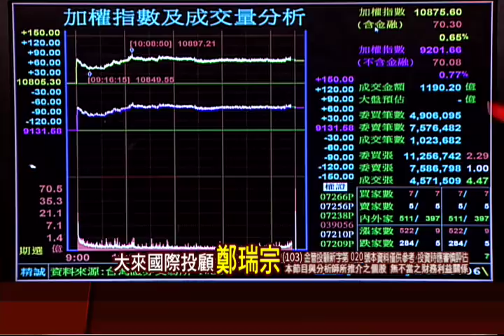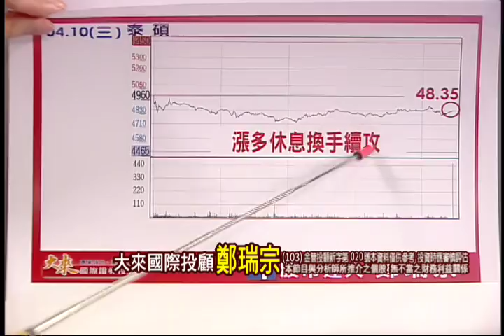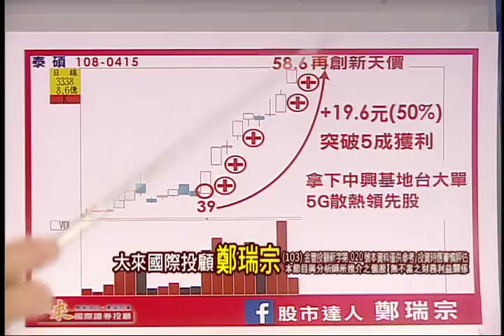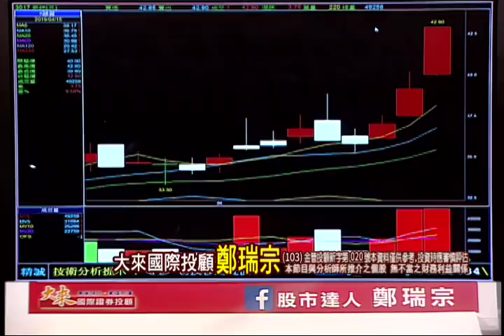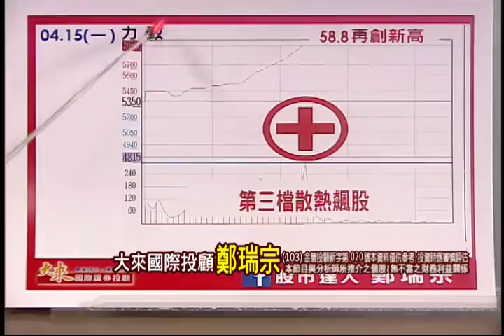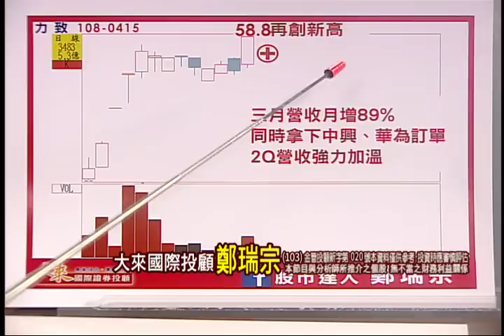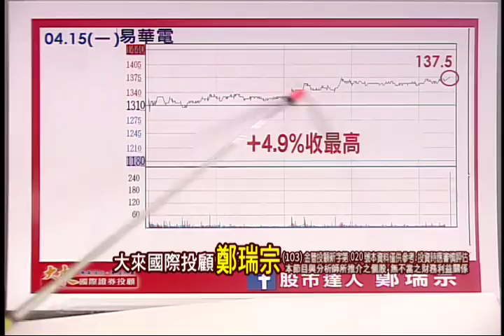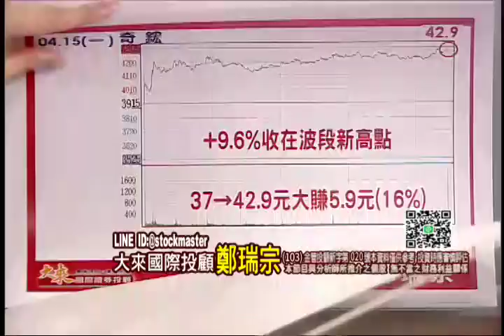190415股市達人